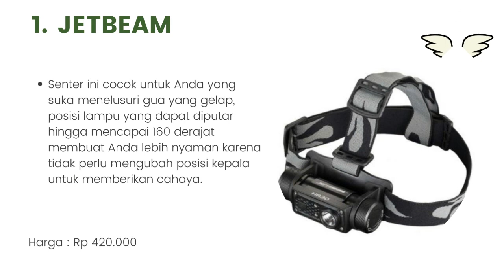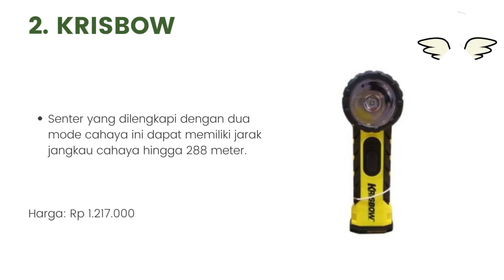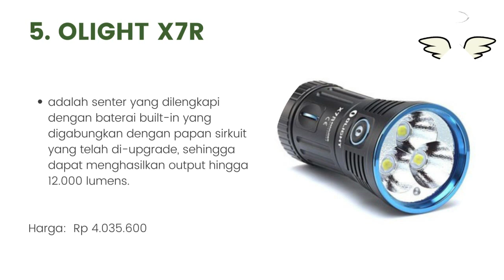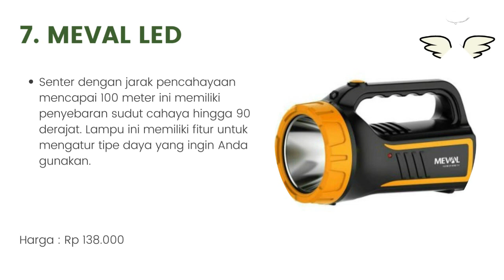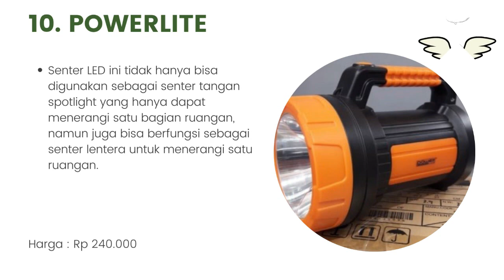10 Rekomendasi Lampu Senter Super Terang Terbaik 2022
Halo teman-teman gimana kabarnya nih ? semangat semuanya ya. oke teman-teman kali ini saya membahas tentang 10 Rekomendasi Lampu Senter Super Terang Terbaik 2022. untuk lebih lanjut simak videonya sampai habis mantul.